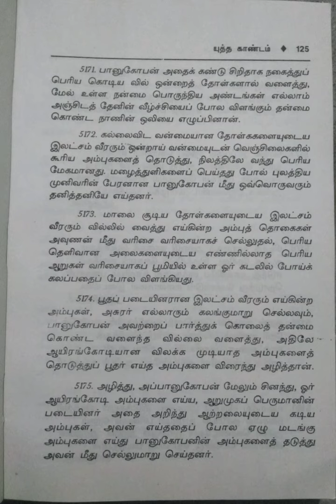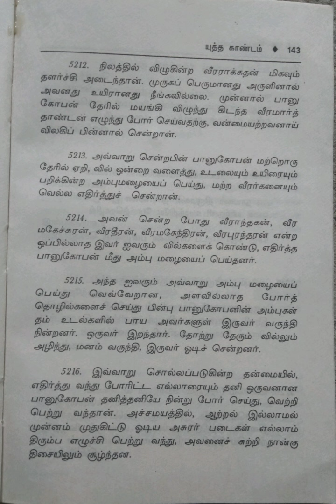கந்தபுராணம்/மூலமும் தெளிவுரையும்/ஆறாம் தொகுதி/4. யுத்த காண்டம்/முதற்பகுதி/பகுதி-7@மகேஸ்